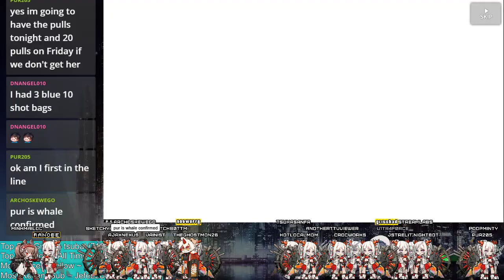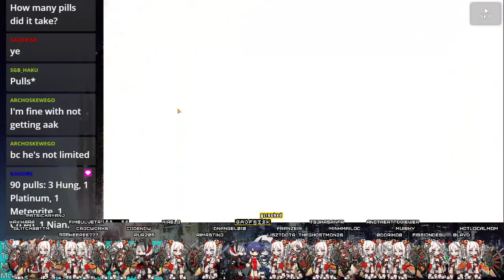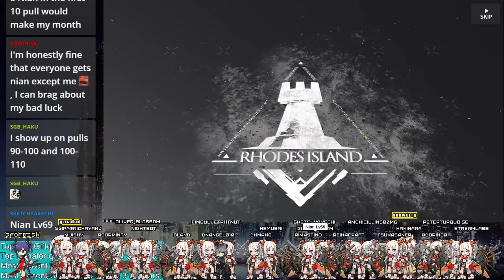200 Pulls?!? 5 NIAN?!?!? NANI NIAN??? (Actually 190)